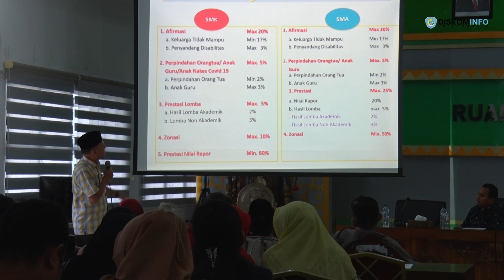Asisten I Setdakab Hadiri Kegiatan Sosialisasi Surat Keputusan Gubsu Tentang PPDB